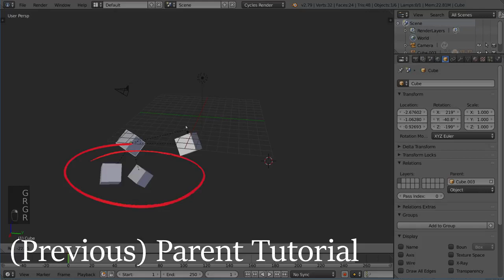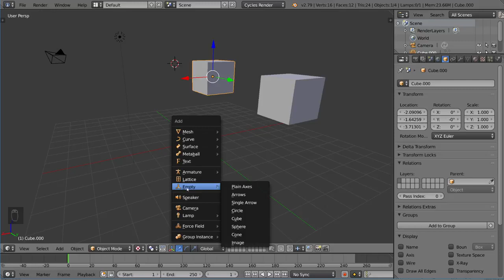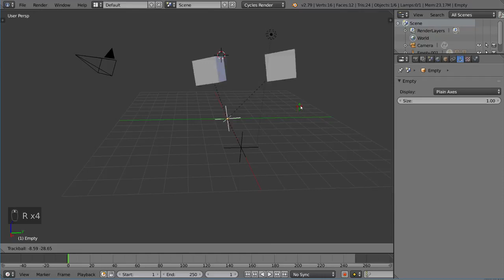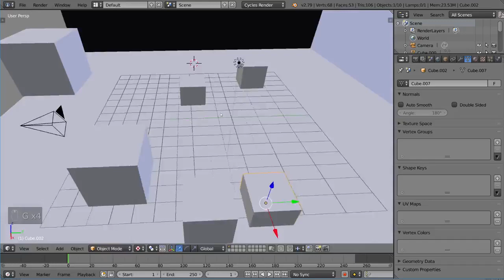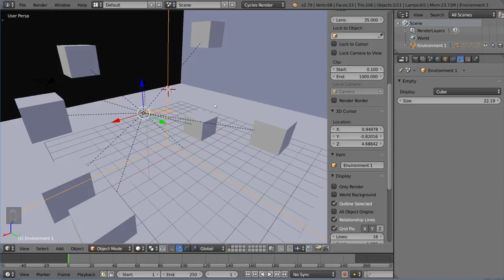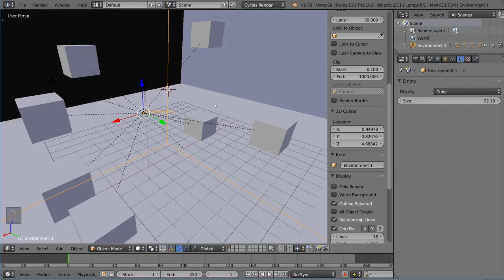Parenting to Empty Objects Blender Fundamentals